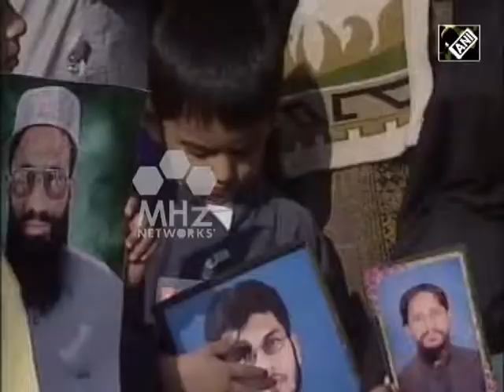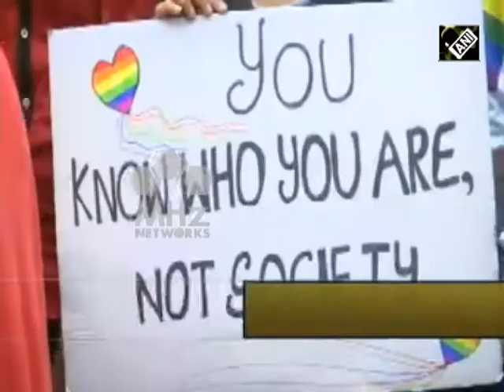Nov 13, 2017 - South Asia Newsline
- India Prime Minister Modi, U.S. President Trump hold talks on sidelines of ASEAN summit
- Toxic air continues to engulf Indian capital New Delhi for second week
- Former Nepali premier Oli says alliance formed to take development process as campaign